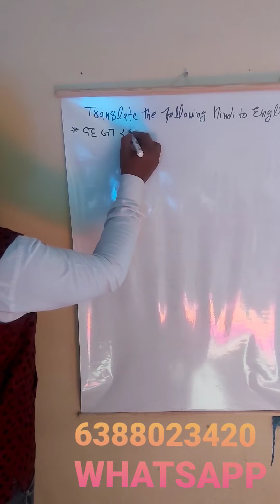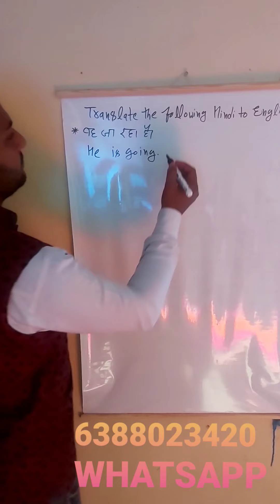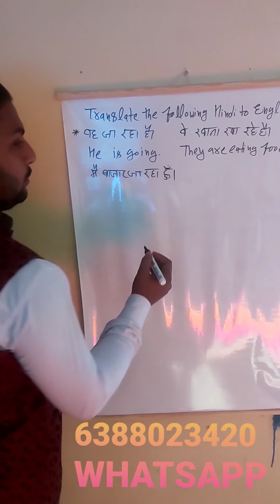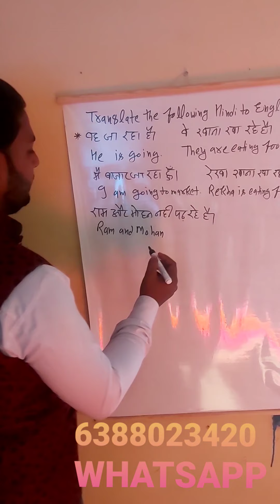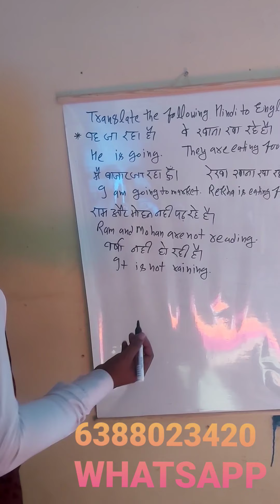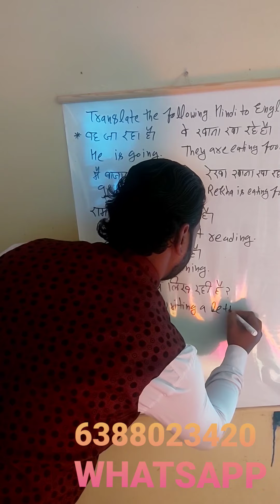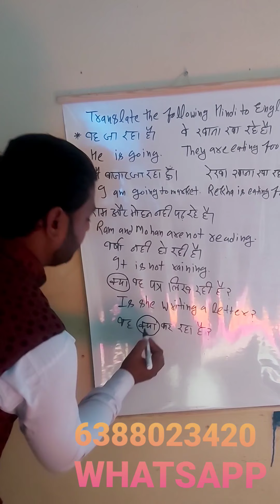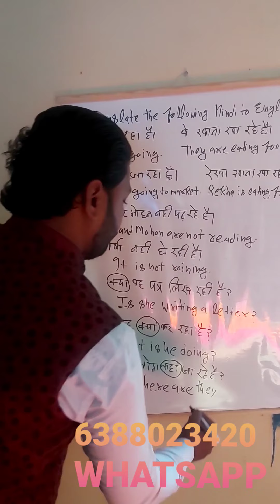Translation Translate the following Hindi to English UP Board for examination ITI , Oneday exam etc.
English Grammar classes by
Er vikash pandey Sir